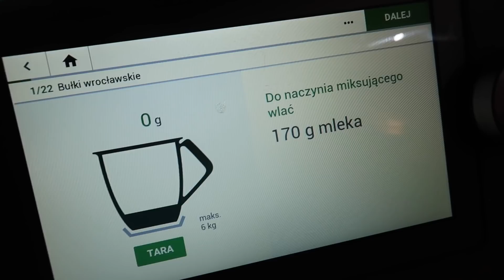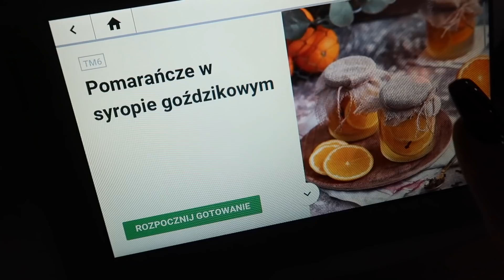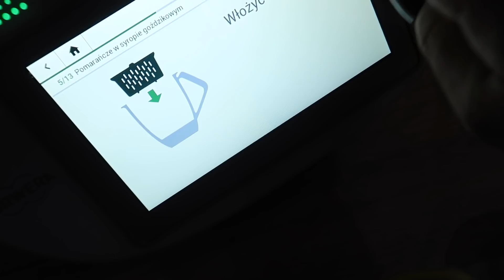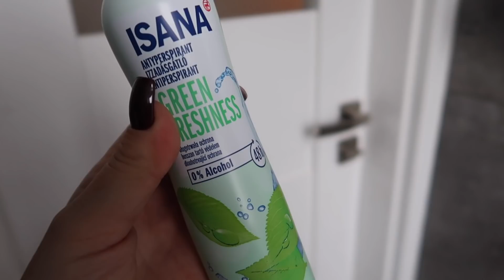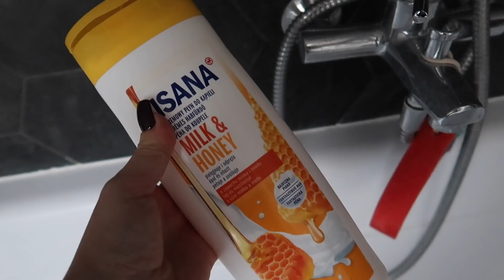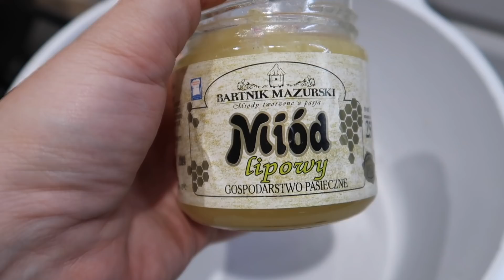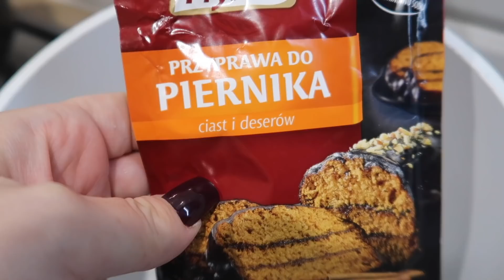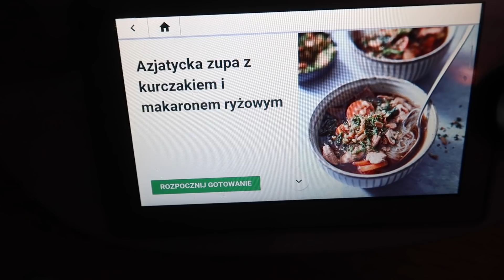THERMOMIX IDZIE W RUCH! WIECZÓR Z MAMĄ!